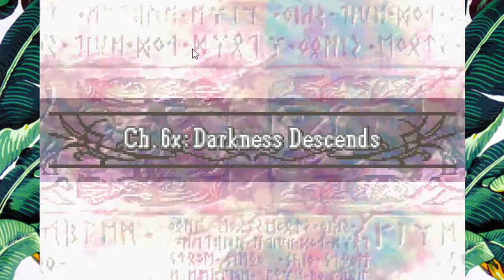Sammy's Redemption Arc. Let's Play Fire Emblem: Seven Siblings - Ch 6 pt 2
Seven Siblings is a new hack (only ~2 months old at time of recording), by WarPath.

This hack is still early on in its development, and I am LPing it to provide feedback as a playtester and help WarPath continue to make improvements to the hack.